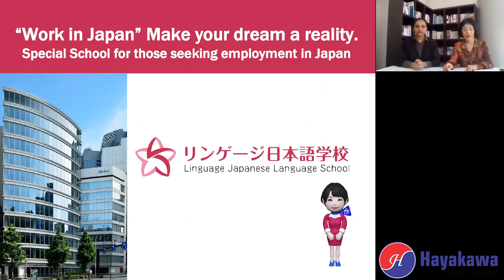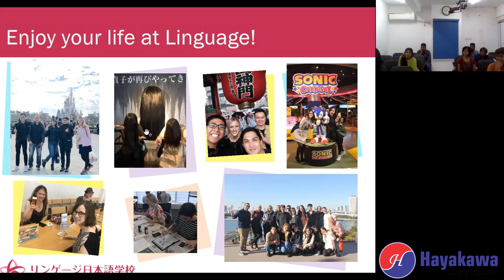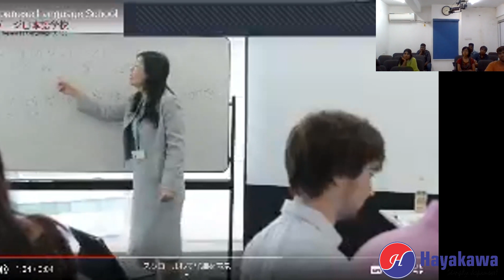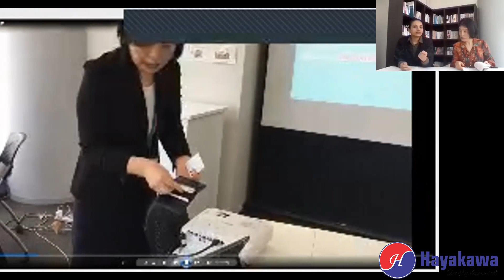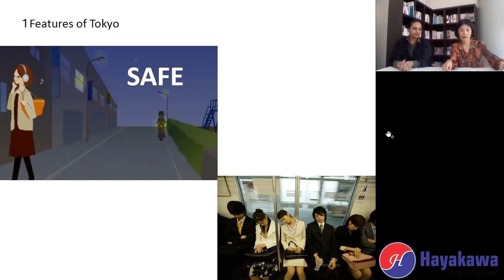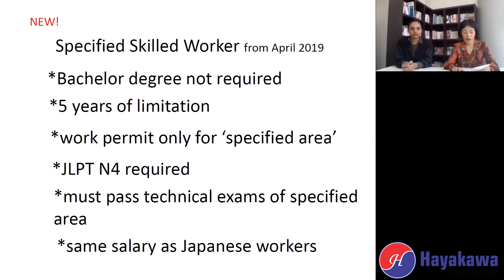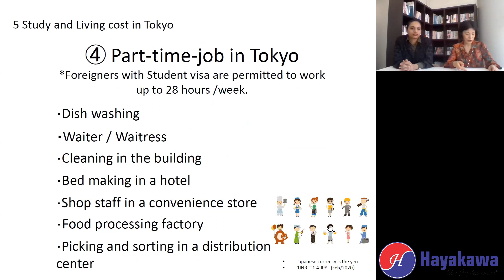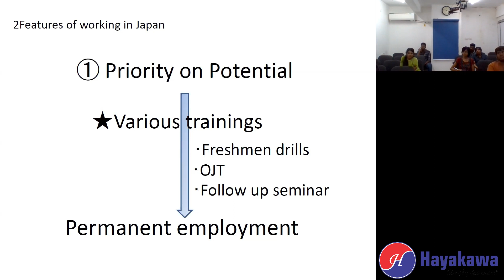Seminar - Study in Japan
Study in Japan seminar held on 21-Mar-2020 at Hayakawa Japanese Language School, Chennai.